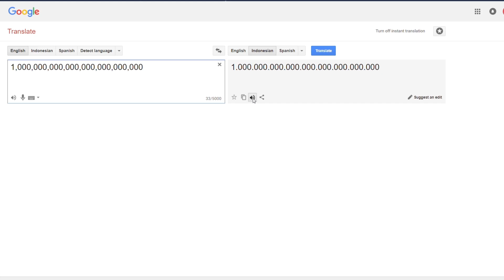Kenapa Luar Angkasa Gelap?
Kita tahu bahwa alam semesta sangatlah besar, dan punya miliaran bintang di luar sana! Tapi kalo ada banyak bintang yang ukurannya pun jauh-jauh lebih besar dari matahari, kenapa luar angkasa itu… Gelap dan hitam? Enjoy the video!